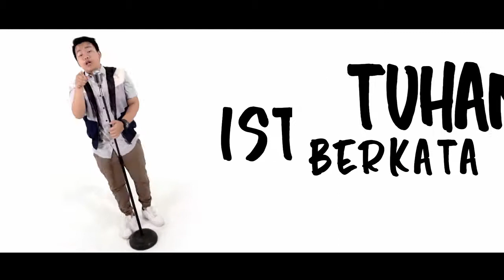CJR - Cantik Genic ( Official Music Video )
LIRIK LAGU CANTIK GENIC

Kamu tau gak, kalau kamu itu cantik?
Cantik banget.
Cantik. karena kamu cantik

Sepertinya Tuhan sayang kamu
Melebihi dewi-dewi di surga
Saat ciptakanmu Tuhan berkata
Akan ku jadikan dia Istimewa

Sepertinya surga Bahagia

Saat kau tercipta Tuhan pun bangga
Dan kini aku yang paling bahagia

Karena Dia ciptakanmu untuk kita

Wajahmu cantik Hatimu cantik
Semua tentangmu cantik
Kau sangat cantik Pacarku cantik
Kau cantik karena kamu cantik

Kamu cantik genic
Sepertinya surga Bahagia

Semua tentangmu cantik
Kamu cantik genic
(Kamu cantik sekali) semua tentangmu(kamu cantik) cantik
Kau sangat cantik (kamu cantik sekali)pacar ku cantik
Kamu cantik genic
Kamu cantik genic